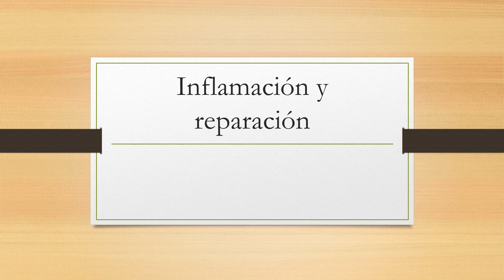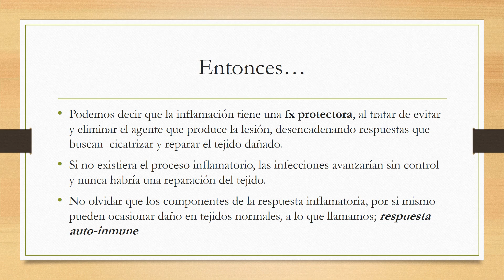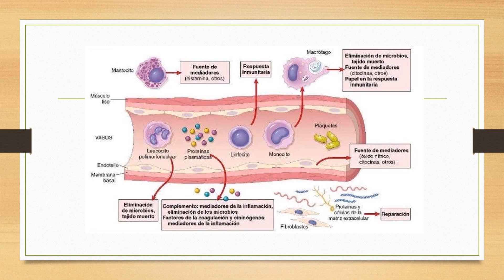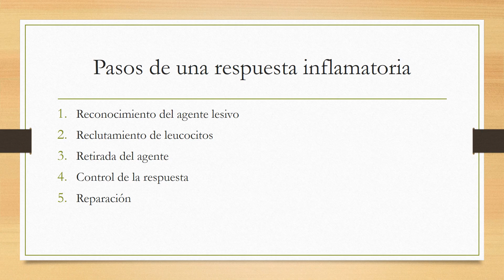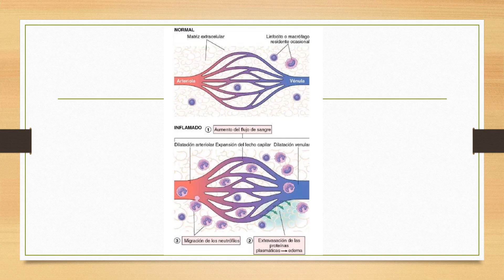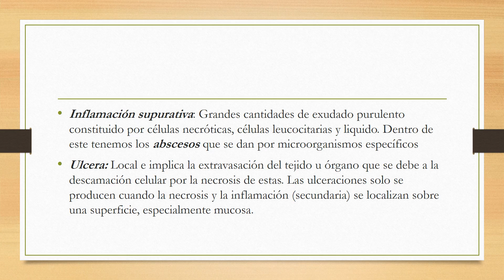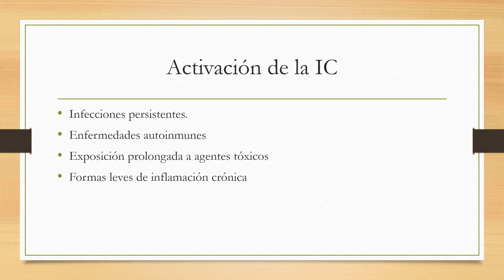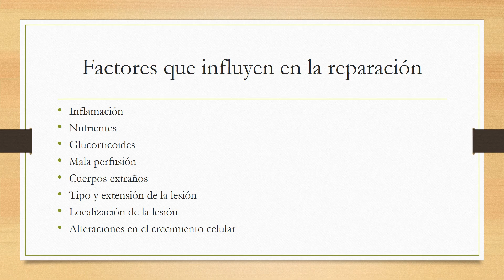Inflamación y reparación celular